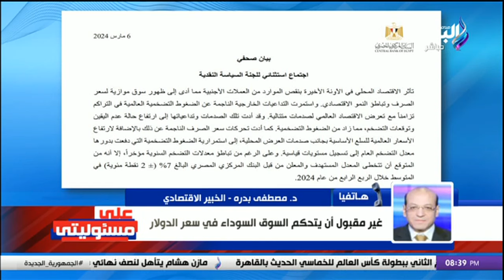خبير اقتصادي: غير مقبول أن يتحكم السوق السوداء في سعر الدولار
جزء من حلقة اليوم 6 مارس 2024 من برنامج على مسئوليتى وفيها على مسئوليتي يناقش ويحلل استعدادات الأهلي والزمالك لنهائي كأس مصر، تعرف على تشكيل الأهلي والزمالك المتوقع لنهائي كأس مصر، كهربا لازم يبدأ المباراة.. أحمد أبو مسلم: دوافع لاعبي الأهلي أكبر للفوز بكأس مصر أمام الزمالك، تفاصيل لقاء النائب محمد أبو العينين مع رجل الأعمال الإماراتي خلف الحبتور في دبي، مصطفى بدرة الخبير الاقتصادي: كلما زاد المعروض من السلع في الأسواق انخفضت الأسعار، نائب رئيس بنك تنمية الصادرات: إجراءات البنك المركزي استثنائية وهي حزم متكاملة للسياسات المالية.